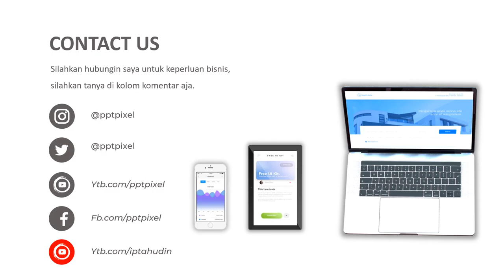CONTOH VIDEO PROMOSI TOKO ONLINE BAJU ANAK, PAKAIAN BABY, FASHION, BAJU ANAK, BAJU BAYI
Jasa Video Iklan Toko Online Baju Anak, Pakaian Baby, Fashion, Baju Anak, baju Bayi atau

By : Iptahudin
m.me/iptah

Iklan Toko Online Baju Anak, Pakaian Baby, Fashion, Baju Anak, baju Bayi, toko online baju anak murah meriah,
online shop baju anak,
toko online baju bayi video promosi toko online,
cara promosi toko online,
promosi toko offline,
promosi toko,
promosi produk online,
promosi online shop, iklan belanja online,
iklan toko,
iklan olshop, pemasaran toko online, pemasaran produk online, pemasaran bisnis online, strateg, marketplace facebook,
marketplace facebook tidak muncul,
marketplace facebook diblokir,
marketplace facebook sepi,
marketplace luar negeri,
marketplace adalah,
marketplace ads,
marketplace amazon,
marketplace ads on facebook,
marketplace asli indonesia,
marketplace android studio,
marketplace antv,
marketplace arab,
marketplace batas tercapai,
marketplace berbayar,
marketplace baru,
marketplace bukalapak,
marketplace biar rame,
marketplace barang bekas,
marketplace bermasalah,
marketplace baru 2020,
marketplace china,
marketplace cbc,
marketplace cod,
marketplace china termurah,
marketplace cinema,
marketplace cupang,
marketplace china paling murah,
marketplace creator minecraft,
c'est quoi marketplace,
marketplace diblokir,
marketplace di facebook,
marketplace di fb,
marketplace dropshipaja,
marketplace diblokir permanen,
marketplace di fb lite,
marketplace desain,
d&d marketplace ambience,
d&d marketplace music,
cara berjualan di marketplace,
marketplace error,
marketplace ekspor,
marketplace export import,
marketplace erwandi,
marketplace facebook berbayar,
marketplace facebook tidak disetujui,
marketplace facebook banjir orderan,
marketplace gratis,
marketplace grosir,
marketplace google,
marketplace hp termurah,
marketplace haram,
marketplace hilang,
marketplace h&m,
marketplace hidroponik,
marketplace hilang dari fb,
marketplace hijab indonesia,
marketplace instagram,
marketplace indonesia,
marketplace internasional,
marketplace itu apa,
marketplace ig,
marketplace iklan,
marketplace ikan cupang,
marketplace islam,
marketplace jual beli mobil,
marketplace jepang,
marketplace jasa,